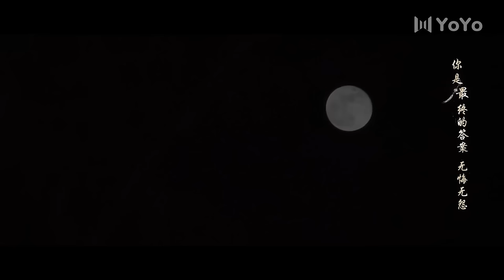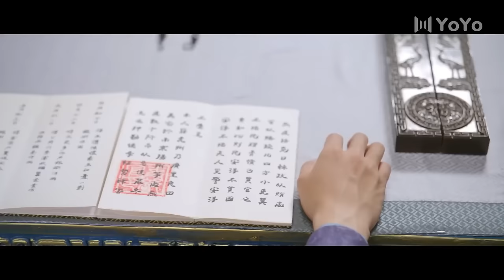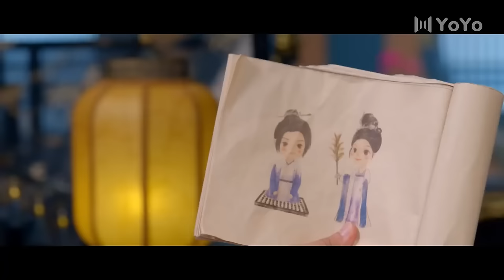Full Version丨丨The Domineering Prince forces marriage before love💓Lingering all night long💖Movie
📺 Drama Name：💞Wonderland of Love💞
👩‍❤️‍👨 Actor Name  ：💞Xu Kai💟 Jing Tian💞
💬Synopsis:With the court in turmoil and imperial power falling apart, the imperial grandson Li Ni (played by Xu Kai) who guarded the border was forced to take on the task of countering the rebellion. He and Cui Lin (played by Jing Tian), the only daughter of the general who concealed his true identity, each led an army and got involved in the dispute. The two fought overtly and covertly among various forces and made dangerous moves. In several confrontations, they met their opponents and fell in love with each other. They staged a romantic love story in which they were hired by the country and the two powerful people went out for fun together.